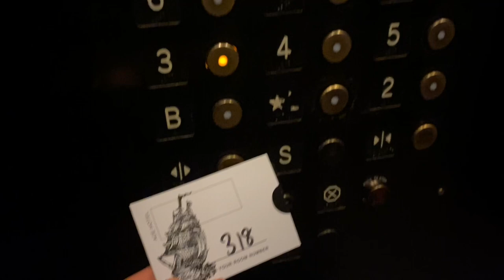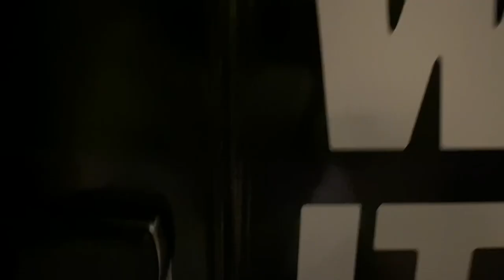Trip VLOG | ニューヨーク後半。ひとりで朝ご飯食べたり、ぷらぷらしたり、買い物したり、エースホテル泊まったり、ヨガしたり。。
Talking in English - with Japanese subtitles
Strolling in the city by myself, visiting museums, shopping, yoga, dinner with a friend, staying at ace hotel newyork 🫶🏻